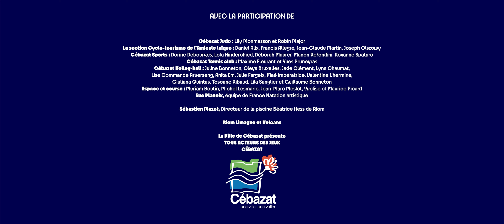Cébazat Terre de jeux 2024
Plongez dans l'énergie du sport  !
Dans le cadre de sa labellisation « Terre de Jeux 2024 », la Ville s’engage à promouvoir le sport et ses valeurs. Lumière sur les clubs et sportifs de la commune, leur dynamisme, leurs performances et sur cette merveilleuse envie de fédérer le sport, auprès de toutes les générations.